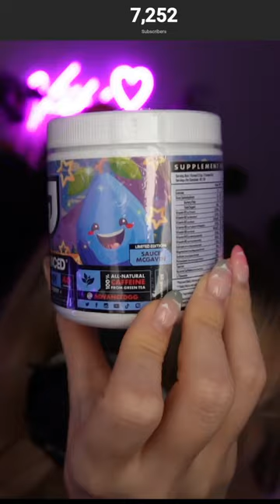Minecraft HARDCORE - DAY 400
Make sure to sub and say hello!

Our Incredible Playlist is made by the artist GameChops!